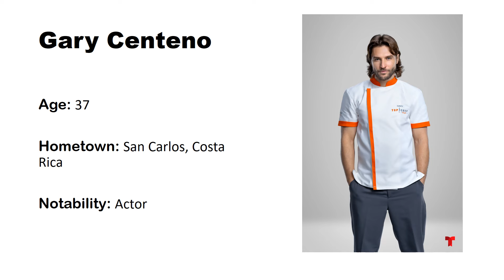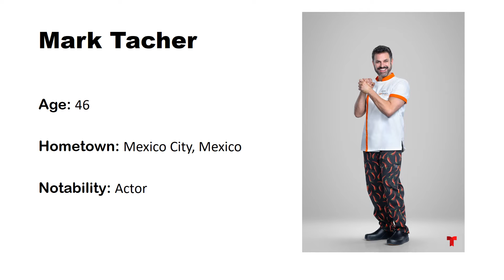Top Chef VIP 2024 Contestants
Top Chef VIP 2024 Contestants - Top Chef VIP 3 - Top Chef VIP 2024 - Top Chef VIP Season 3.